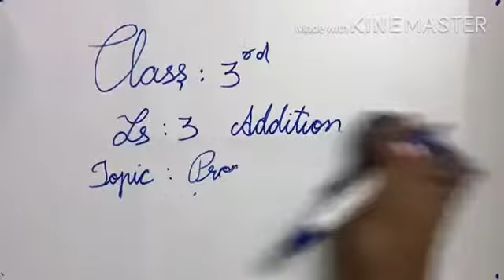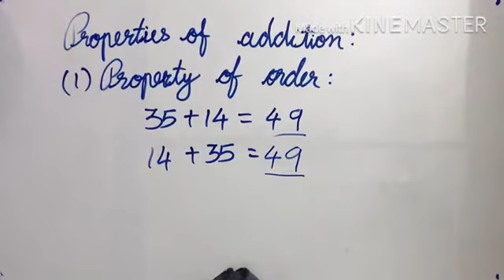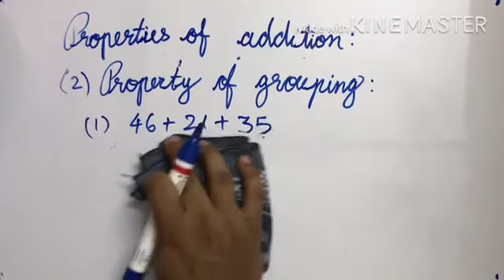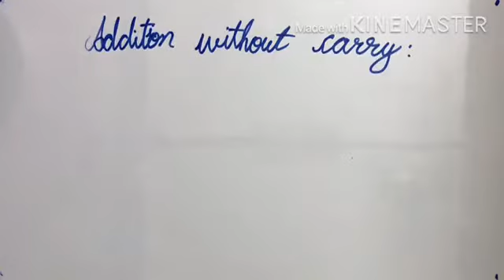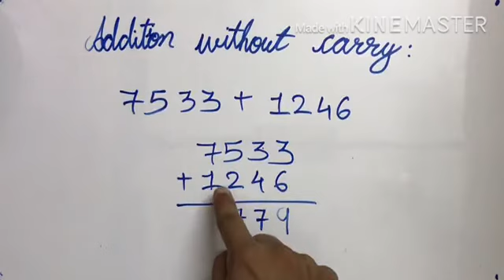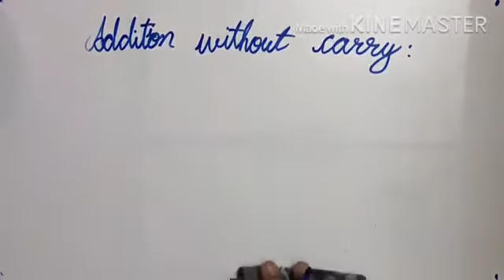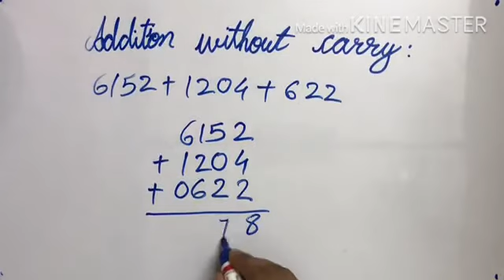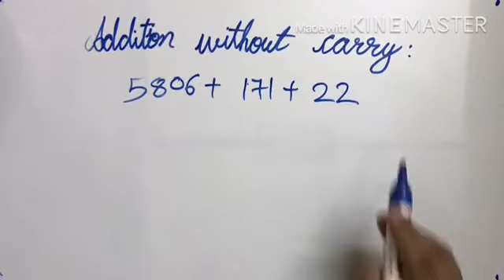Class 3 Maths Lesson 3 Addition